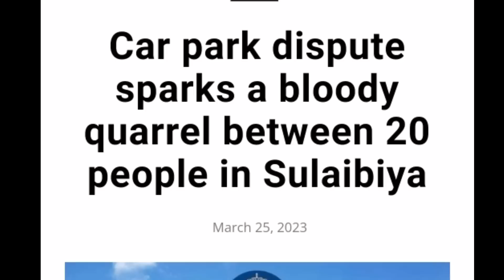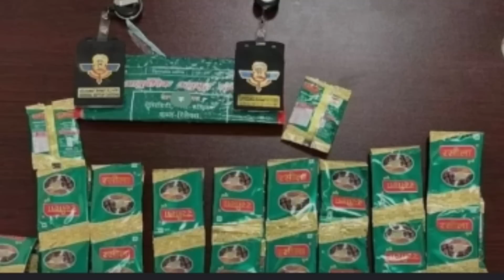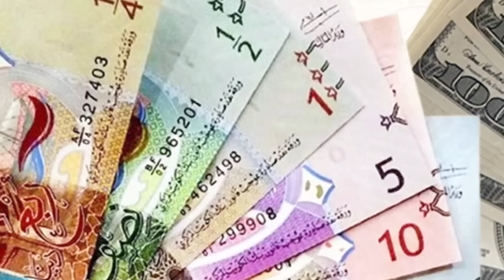🇰🇼কুয়েতে 1 দিনে 56 জন নির্বাসনে/মারা'মরি/এমবাসী বন্ধ/ধরপাকড় মৃ'ত্যু সহ সর্বশেষ খবর/Kuwait New Update